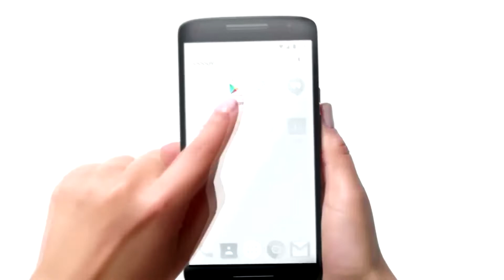Saltos EXTREMOS!! pista IMPOSIBLE, Hot Weels RACE Nivel 6!!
Todo lo que te encanta de Hot Wheels ahora hecho realidad en este genial juego de carreras:

- CORRE MÁS DE 30 autos de Hot Wheels a lo largo de más de 40 pistas de carreras con una física de locura
- EXPLOSIONES de propulsores, bucles, y saltos en la emblemática pista anaranjada de Hot Wheels
- MEJORA y CONSTRUYE TU COLECCIÓN de autos de Hot Wheels
- DESAFÍA A TUS AMIGOS y al mundo en el modo multijugador competitivo

Hot Wheels: Race Off es adrenalina pura que dejará satisfecho al piloto que llevas dentro. ¡Descarga hoy el mejor juego de carreras gratuito!